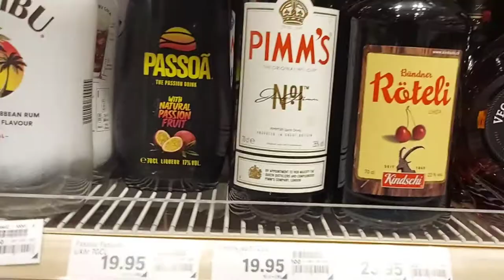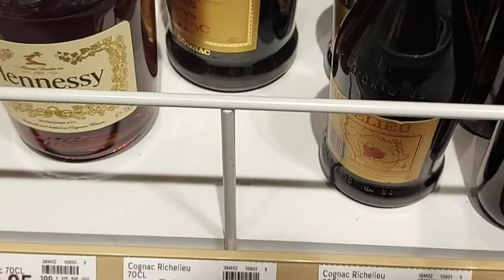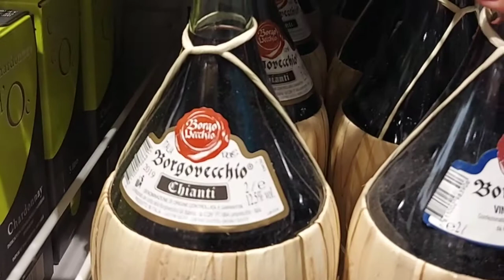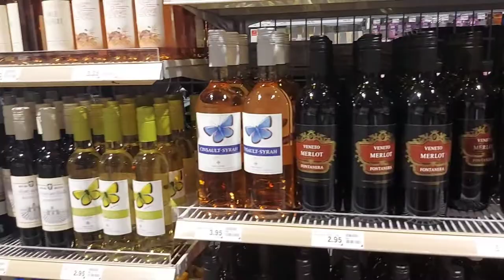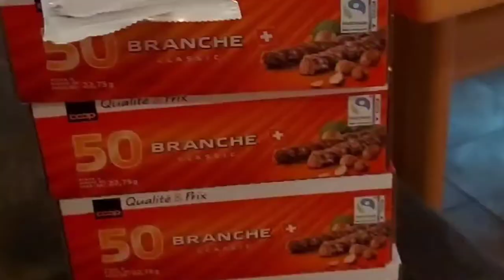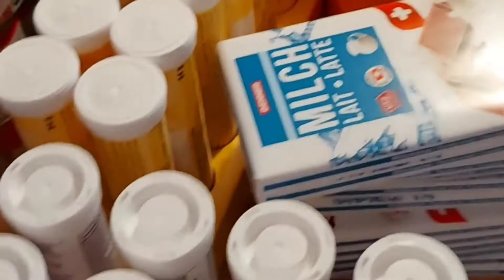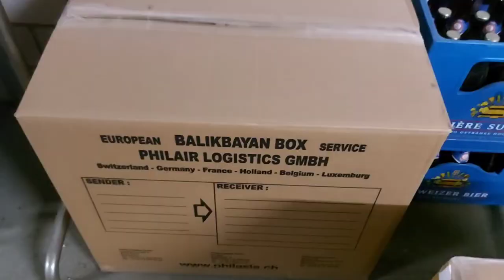Grocery Shopping in Denner Switzerland@julietwuestvlog8963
Hello everyone todays vlog.
we going in Denner .
we do shopping some chocolate..
and Wein we need send Balikbayan Box
to my Family in Phillipines,It's Christmas time giving small gift to my friends and familys..

Thank you  keepsafe and God bless!